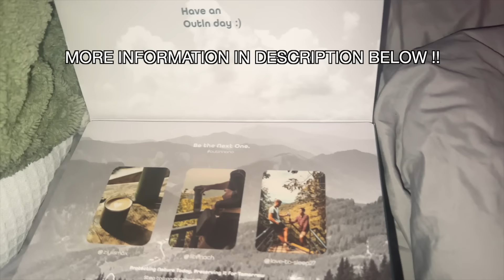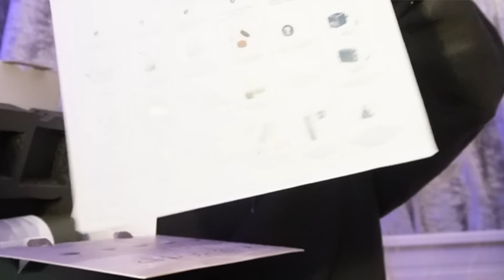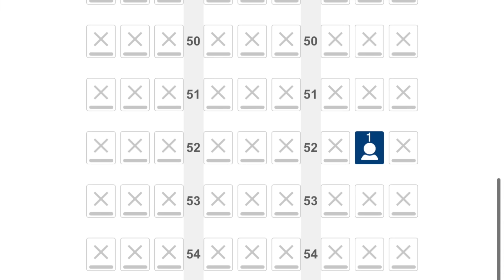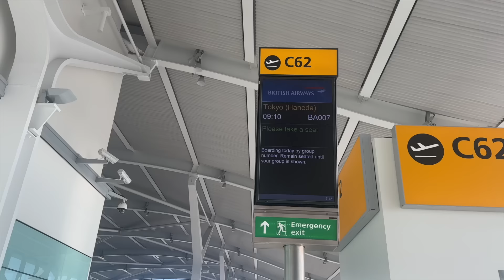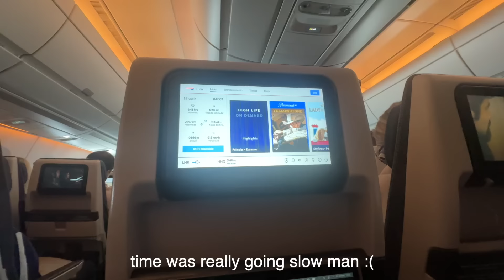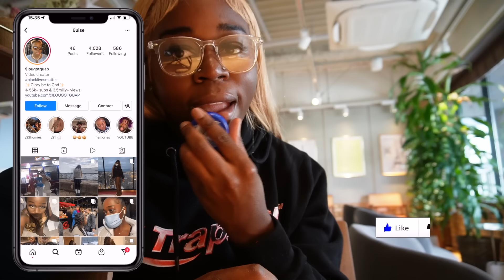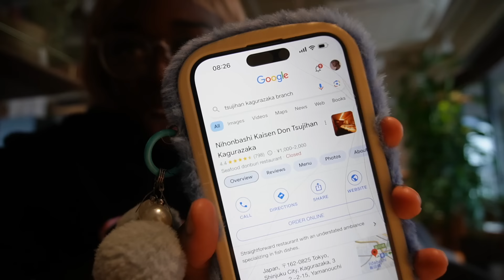leaving my lazy girl era & running away to Japan Alone AGAIN! ft impulsive decisions (travel vlog)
♡ Konichiwa!!!♡
in this video, i solo travel from london to tokyo by myself because i have no self control and japan is my happy place haha

OutIn OutingwithOutin OutInNano PortableEspressoMachine to maximize visibility.

(stalk me!)

╰☆╮travelling to Japan all by myself for the first time…. (20+ hours flying across the world!)
╰☆╮alone in japan *vlog* | thrifting in the cheapest area, vintage shop, discovering a whole new world